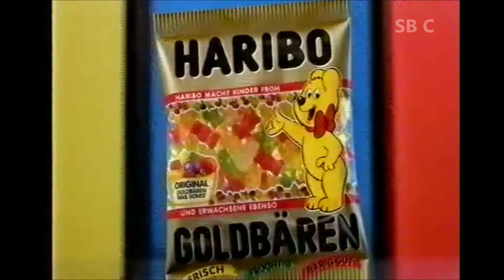90er Jahre Haribo Goldbären Werbung - Thomas Gottschalk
Hier eine der Original Werbung für Haribo Gummibären, in der Tomas Gotschalk sich wie immer den Bauch mit den kleinen Bächen volschlägt.

Weitere Werbungen aus der Guten alten Zeit findet ihr in meiner GermanRetroCommercials Playlist oder unter dem gleichnamigen Hashtage.